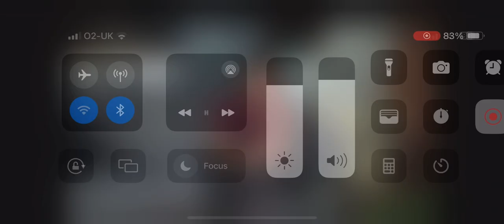Auston Holleman threatens to Shoot Taxi Driver In Chile 🇨🇱